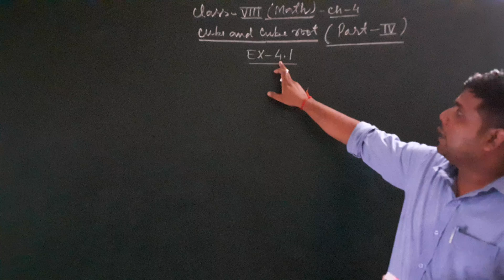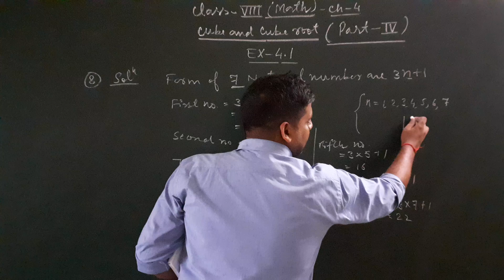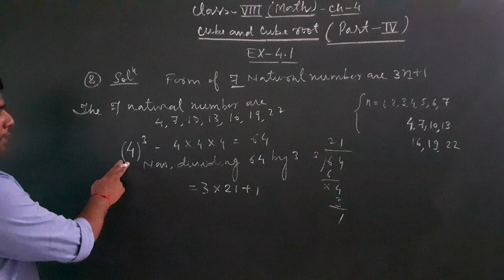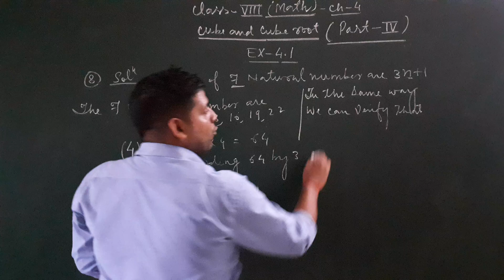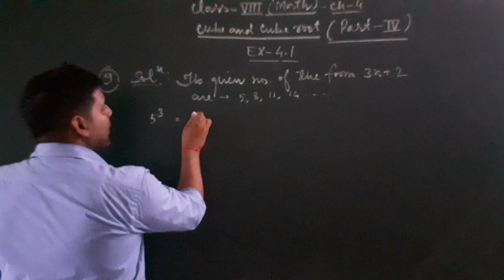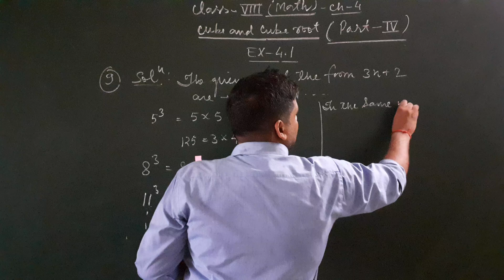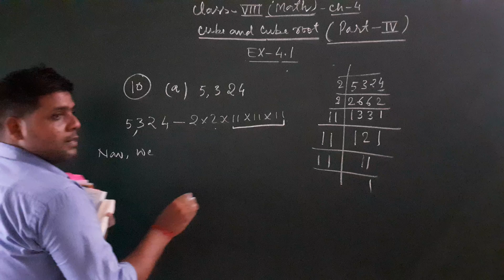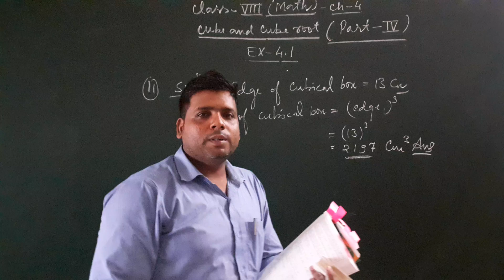Zenith Class VIII Maths Chapter 4 Part 4